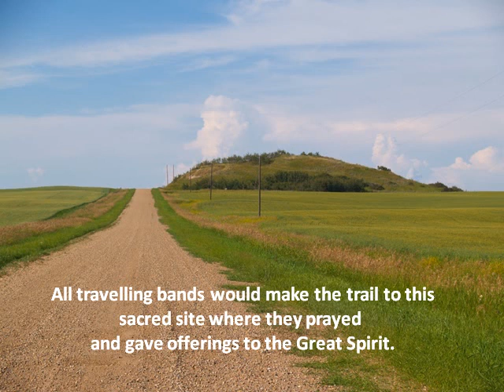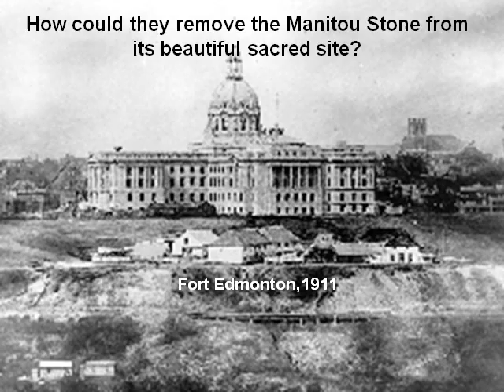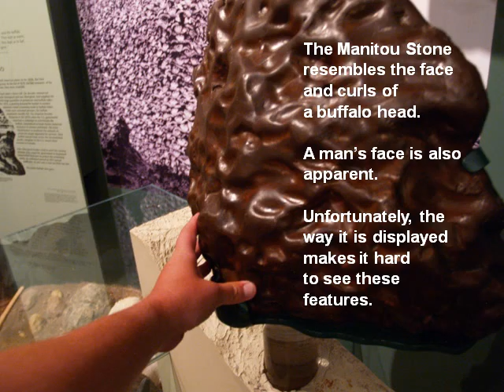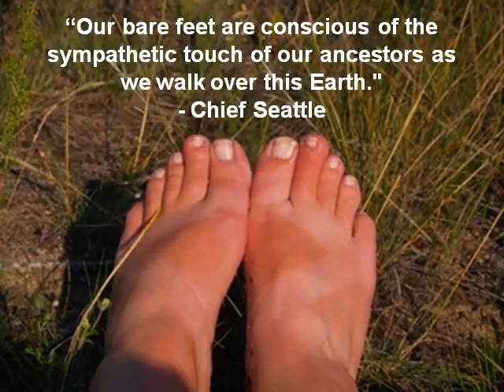The Manitou Stone October 2010.WMV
The Story of the Manitou Stone.

This video of my song "The Manitou Stone" tells the story of the Manitou Stone with words and pictures.

The story of the Manitou Stone is not a happy story, but it is a story that has consumed me in a way that no other thing ever has.

Putting this production together is a culmination of 8 or 9 years that this story has occupied my thoughts.  And this will not be the end of it: I'm sure.  If anything, the story becomes more compelling with time.

I created the original production using PowerPoint.  It is about 26 MB.  But the pictures are SO much more detailed and clear!  Please note that this video--as are all my videos, music, writing, etc.--are available for free educational use.